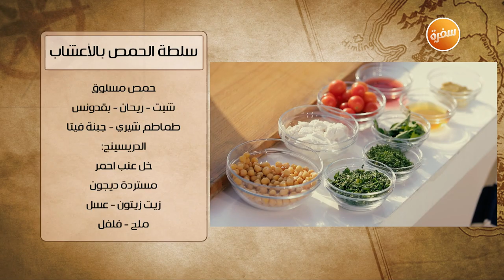سلطة الحمص بالأعشاب | هشام السيد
طريقة عمل سلطة الحمص بالأعشاب  مع هشام السيد في شبكة وصنارة

المقادير:
شبت
ريحان
بقدونس
طماطم شيري
جبنة فيتا
حمص مسلوق

الدريسينج:
خل عنب أحمر
مستردة ديجون
عسل
زيت زيتون
ملح وفلفل

طريقة التحضير:
تخلط مكونات السلطة معا
يضاف الدريسينج ويقلب وتقدم السلطة
للدريسينج:
تخلط جميع المكونات معا